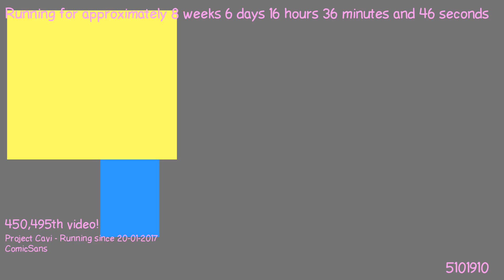1490366460 - Webdriver Cavi - H2